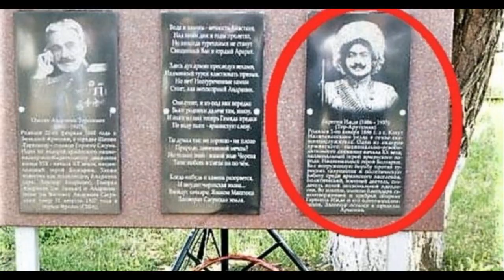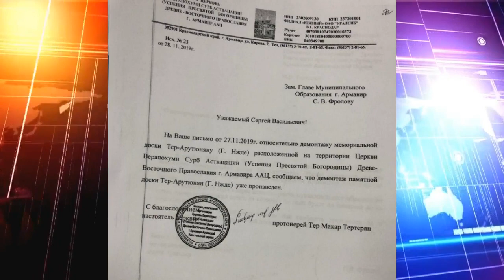В Армавире демонтирована памятная доска пособнику нацистов Гарегину Тер-Арутюняну (Нжде).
Памятная доска пособнику нацистов Гарегину Нжде в российском городе Армавир демонтирована. Об этом сообщил российский эксперт по международным конфликтам,  Евгений Михайлов.
Соответствующие органы уже провели «нужные беседы» с армянской диаспорой. Поэтому проблем с ликвидацией таблички не возникло.